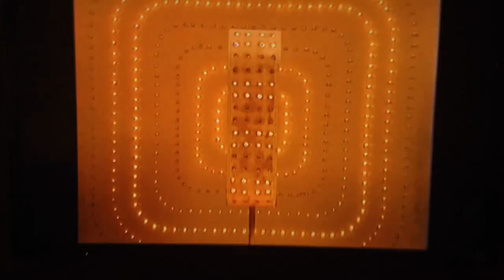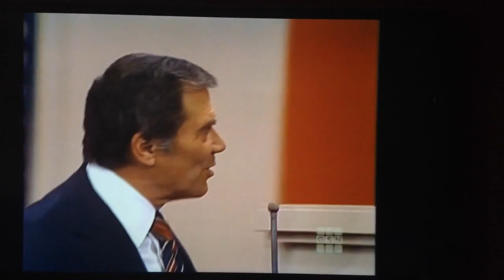Match Game 79 Episode 1386 (Brianne Leary's First Appearance) Part 1